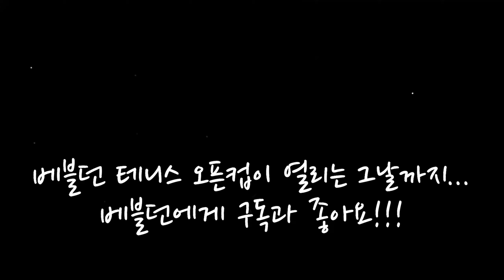{테니스 TENNIS} - 악!!!! 테린이 단식 경기 4게임 노에드 ~ 너무나도 어렵고 힘든 단식 ㅠㅠ [테린이 테니스경기]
베블던 의 성장기를 기억하고자... 첫 경기 영상은 단식 패배 경기로 업로드합니다. 조금 더 연습하는 마음으로 해야 하는데... 전 너무 모든 것이 급한 거 같습니다. 반성하며 좀 더 즐기는 테니스를 할 수 있도록 응원해 주세요.